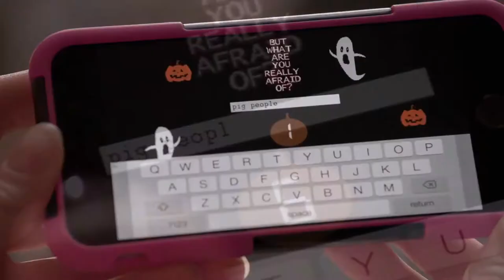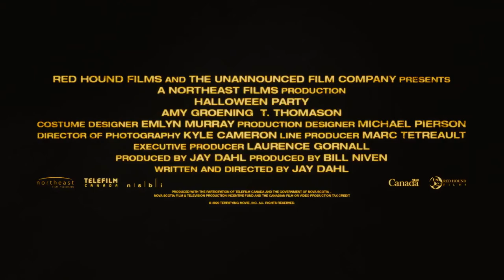HALLOWEEN PARTY Official Trailer 2020 Horror Movie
1h 32min | Horror | 24 August 2019 (UK)
A college student unwittingly releases terrifying entities from her school's past via a Halloween themed computer meme.
Director: Jay Dahl
Writer: Jay Dahl
Stars: Bradley Bailey, Scott Bailey, Jason Daley
Country: Canada
Language: English
Release Date: 24 August 2019 (UK)
Filming Locations: Halifax, Nova Scotia, Canada
Production Co: Northeast Films
Runtime: 92 min